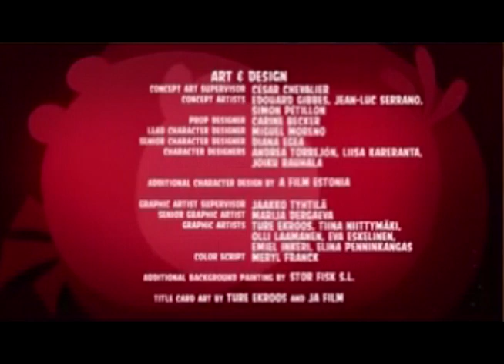Toon Shorts EP4 - Auditions